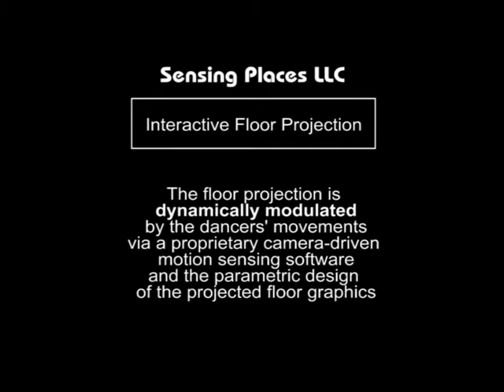Interactive Dance Floor at Disney Hall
I developed this interactive floor for a dance performance held at the Redcat theater in Disney Hall in 2007